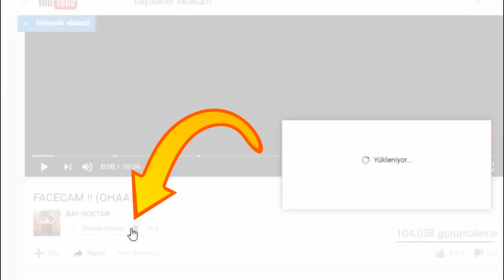EN ÇOK ADAMI KİM ÖLDÜRECEK !! (CEZALI) - MİNECRAFT PVP